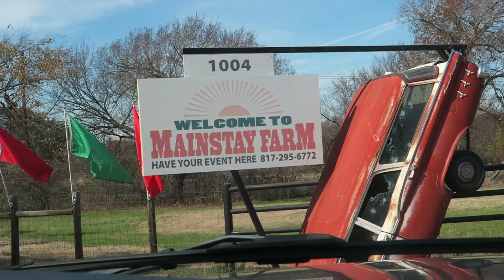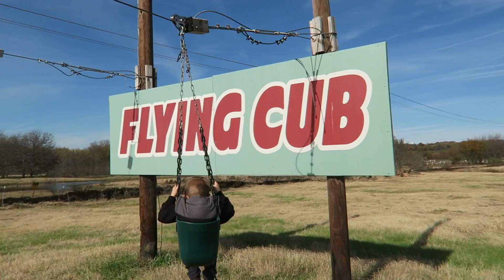Mainstay Farm Cmas Tree 2015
This video is about Mainstay Farm Cmas Tree 2015